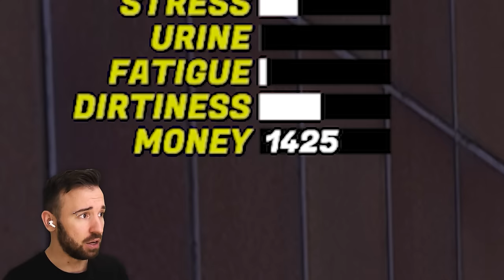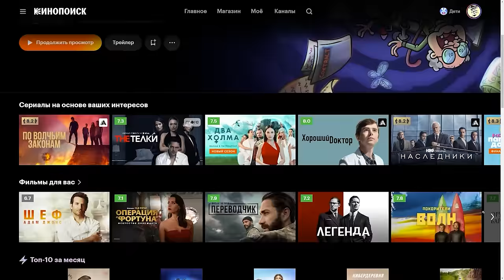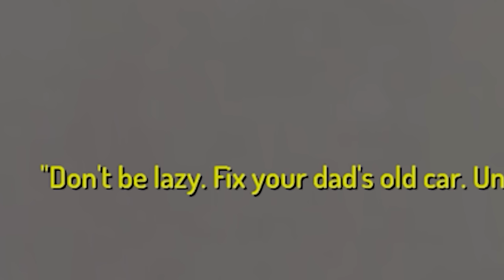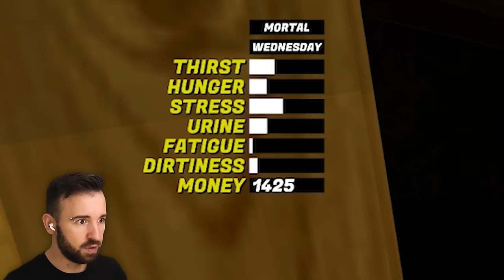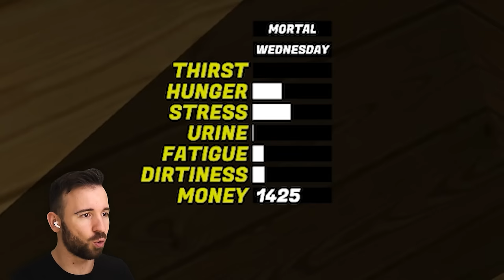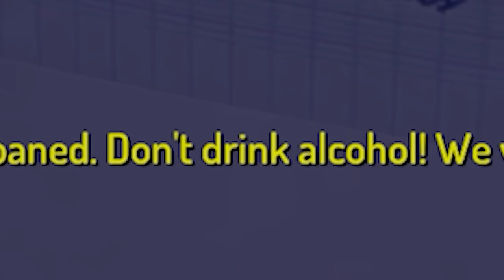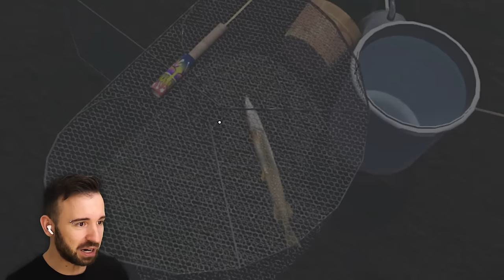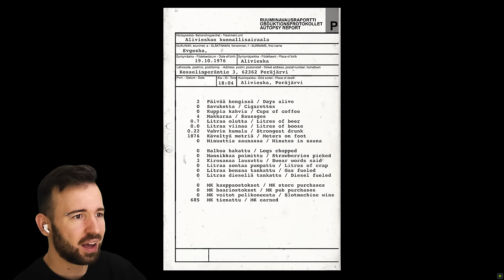ТУПЕЙШАЯ РЫБАЛКА В ИСТОРИИ в My Summer Car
Играем в My Summer Car Серия 2, где я сам собираю машину, чтобы кататься и не общаться с жителями этой деревни!